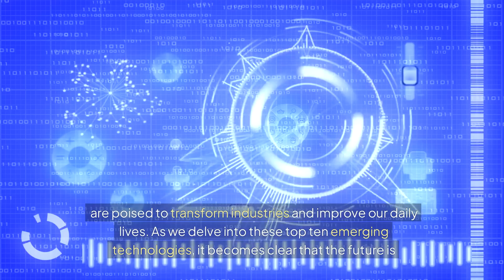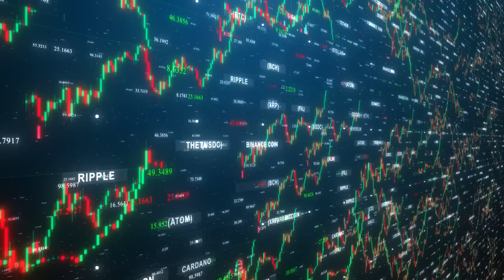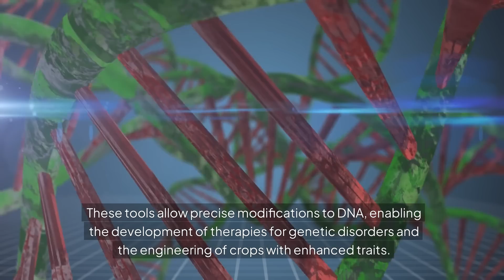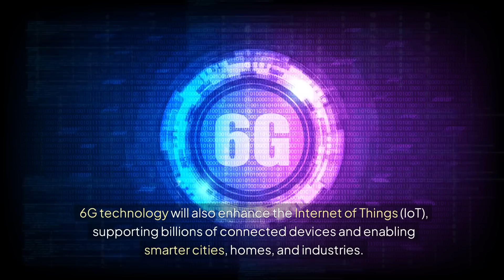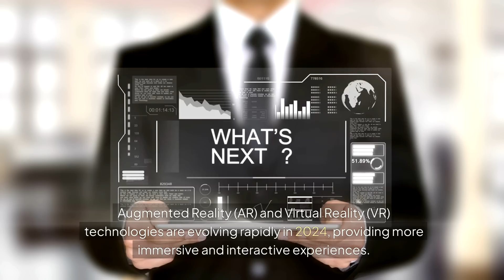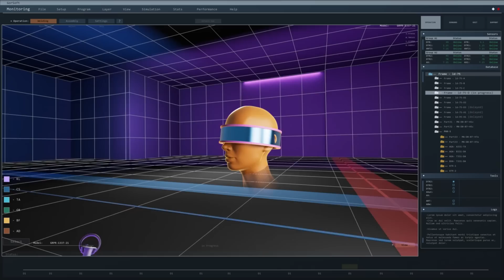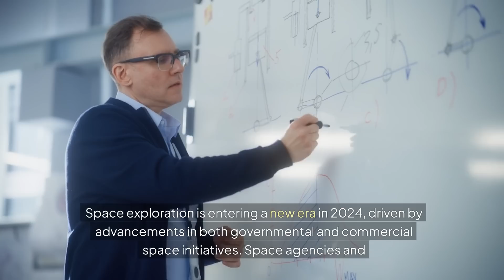Top 10 Emerging Technologies In 2024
Discover the top 10 emerging technologies of 2024 that are set to revolutionize industries and shape our future.
From advancements in quantum computing to breakthroughs in biotechnology, this video will explore the cutting-edge innovations making headlines. Learn about the latest in renewable energy, space exploration, and artificial intelligence, and see how these technologies are poised to impact our daily lives and global economy.
Whether you're a tech enthusiast or just curious about the future, this video will keep you informed about the most promising technological developments of the year.